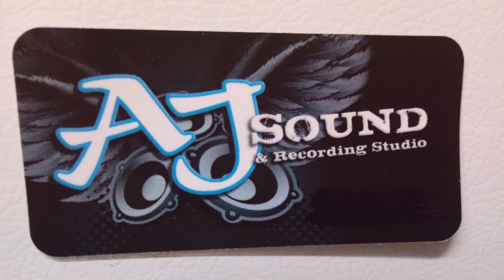"Beautiful Boy" by John Lennon - Acoustic Cover by Al Jackson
"Beautiful Boy" was written by John Lennon for his (then) 5 year old son Sean. Lennon was in the midst of a 5-year hiatus from recording (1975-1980) so he could spend time with Sean. Unfortunately, Lennon was gunned down as he and Yoko were putting the finishing touches on their joint "Double Fantasy" LP.
The song has a "child-like" innocence to it and some great life-atoning advice wrapped in it as well. I have had a magnet on my refrigerator since 1981 with the line "Life is what happens to you while you're busy making other plans". How much more direct and precise can you define "life" ? When you really think about it, we miss most of our actual existence, as we plot out how we want our short time on this Earth to be. Kind of ironic, isn't it ???
Thank you John for an awesome reminder. You are greatly missed.
I have many originals and covers here on my channel. Have a blessed day. AJ